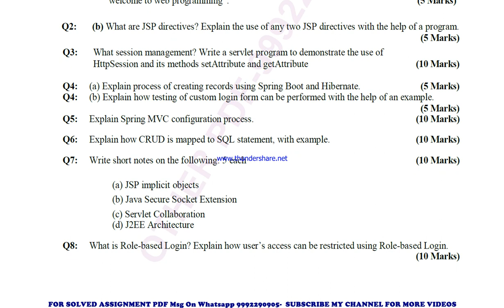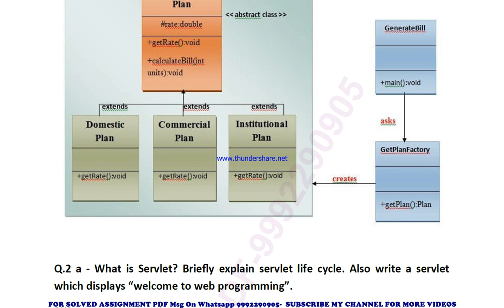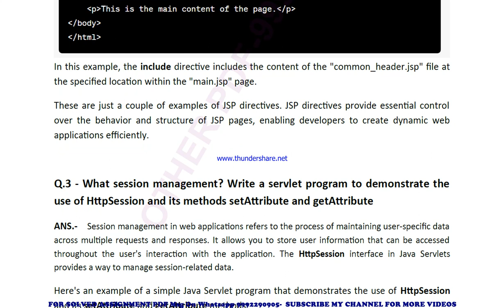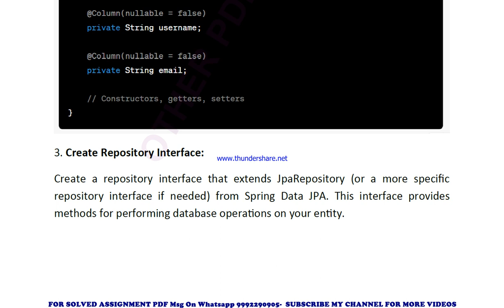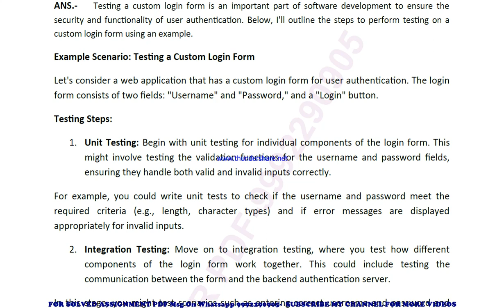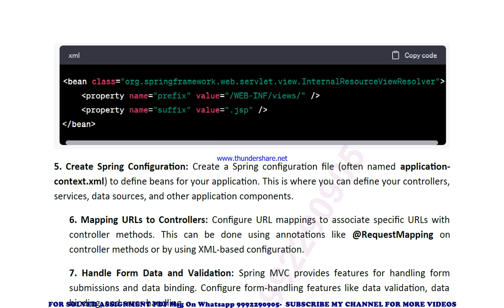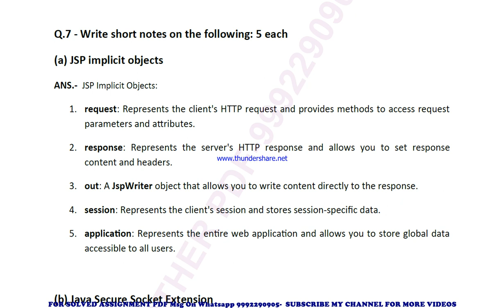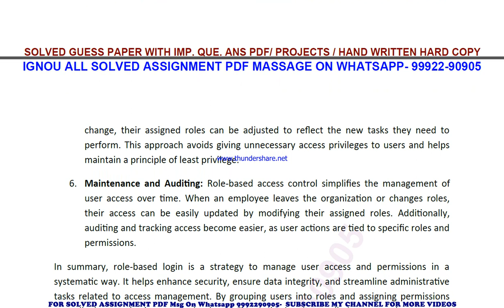mcs 220 solved assignment 2023-24 | mcs 220 solved assignment in english 2024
price-
bag-30rs

mcs 220 ignou solved assignment 2023-24,
mcs 220 ignou solved assignment 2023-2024,
mcs 220 ignou solved assignment 2024,
ignou mcs 220 solved assignment in english,
ignou mcs 220 ignou assignment 2023-24 solved,
ignou mcs 220 solved assignment 2023-24,
ignou ignou mcs 220 solved assignment free,
ignou mcs 220 solved assignment ignou 2023-24,
solved assignment ignou 2023-24 ignou mcs 220,
mcs 220 solved assignment ignou exam preparation ignou exam
mcs 220 exam how to study for ignou,
exam mcs 220 exam preparation preparation for,
gnou exams mcs 220,
 ignou mcs 220 exam preparation,